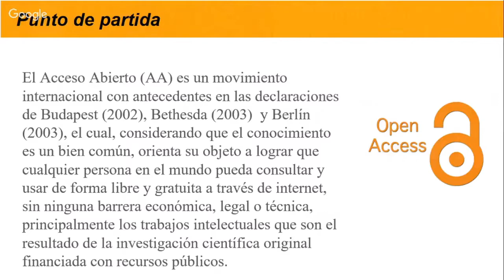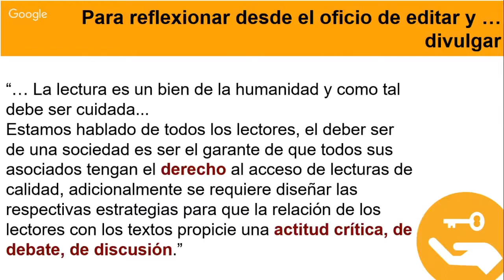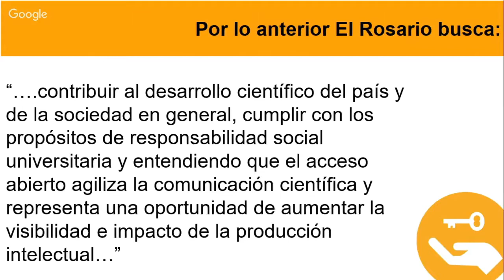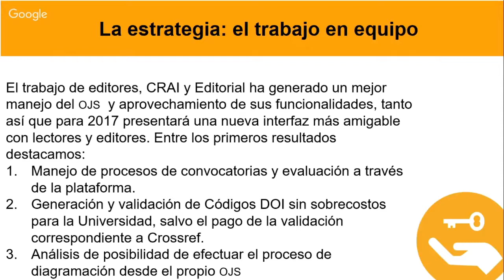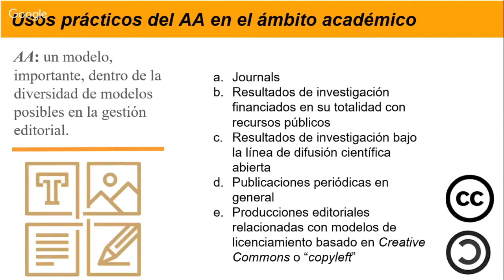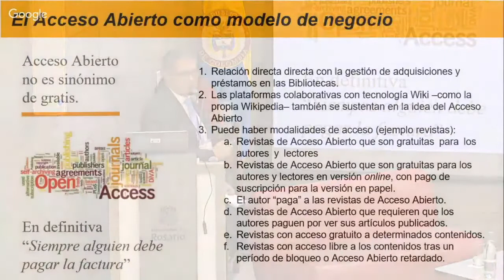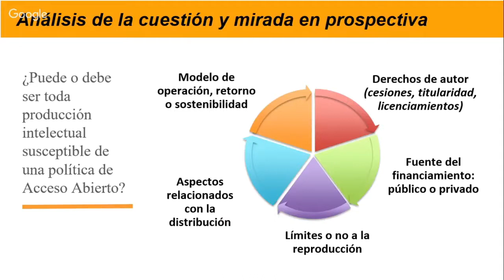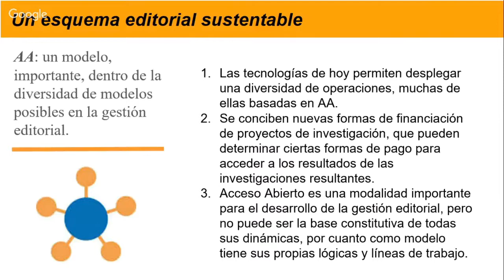Importancia de impulsar el acceso abierto en las universidades Parte 1/3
Titulo de la Presentación: Acceso abierto : una mirada desde la edición universitaria. El caso de la Universidad del Rosario
Autor: Córdoba-Restrepo, Juan Felipe
Nombre del evento: Retos y oportunidades de la visibilidad académica en las Universidades
Universidad del Rosario -CRAI
27 de Marzo